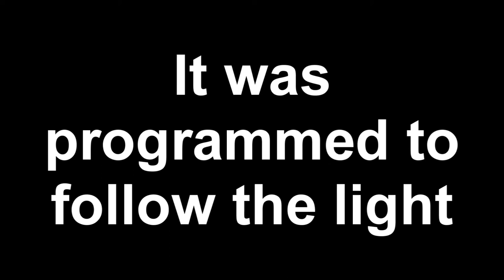BoeBot Photo Resistor Test (HQ)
me and my computer engineering group testing the photo resistors after we programmed it. yeah, i just muted out the voices (mainly mines).
group members
-Kyaw Cho
-Justin Wu
-Johnny Li
-Sergio Torres (its me paperdispens3r, but i was recording this video and did the editing)

The song used in this video is called "what you do" remix by the living tombstone

-Disregard this message below if you dont care about video formats and video quality
I am experimenting with different quality formats on sony vegas so the quality of the video might be relatively different than the usual video rendering format settings I use. This rendering method was for HQ but the tips i took were from people who render videos in 640 X 360 resolution while my video was recorded in 1920 X 1080. this video was recorded with an iPhone 4s
This video is in High Quality settings